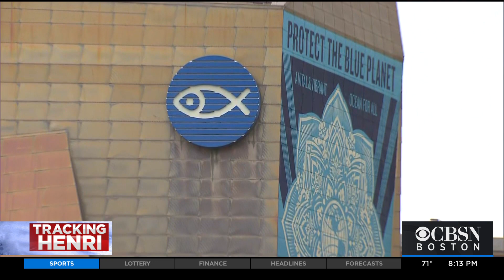Boston's Long Wharf Prepared For Potential Flooding At High Tide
WBZ-TV's Kristina Rex report.